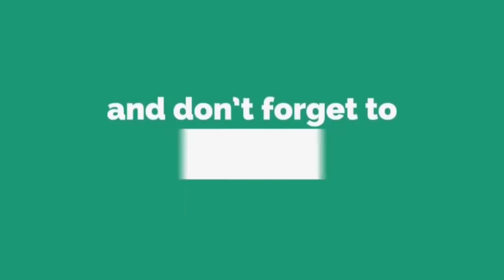MORTAR BAIT LADDER PUSH 6400+ | Ultimate Champion CLASH ROYALE